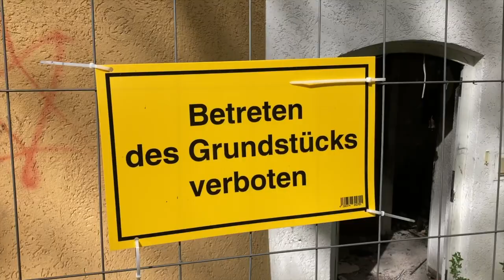Brandstiftung - Anwesen in Mayen - Jetzt der komplette Verfall - Abgesperrter "Lost Place"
Am 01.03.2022, 04:56 Uhr, wurde der Polizeiinspektion Mayen über die Integrierte Leitstelle ein Gebäudebrand in Mayen, In der Pluns, gemeldet.
Beim Eintreffen der ersten Kräfte stand das Gebäude bereits in Vollbrand.
Zur Brandbekämpfung waren knapp 40 Kräfte der Feuerwehren Mayen und Kottenheim eingesetzt. Die Kreisstraße 25 zwischen Mayen und Mayen-Alzheim musste durch die Straßenmeisterei während den Löscharbeiten zeitweise gesperrt werden.
Die Löscharbeiten dauern zur Stunde noch an. Brandermittler der Kriminalinspektion Mayen haben heute Vormittag die Ermittlungen vor Ort aufgenommen. Aussagen zur Brandursache können derzeit noch nicht getroffen werden. Der entstandene Schaden an dem unbewohnten Gebäude dürfte nach Schätzung der Polizei im sechsstelligen Bereich liegen. Verletzte Personen sind nicht zu beklagen.

Blaulicht Report Eilmeldungen Per WhatsApp ✅
sende START per WhatsApp an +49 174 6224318

Blaulicht Report Deutschland veröffentlicht seit über 14 Jahren, Anfangs aus Rheinland-Pfalz, nachher aus ganz Deutschland offizielle Polizei Meldungen, Fahndungen und andere wichtige Blaulicht Meldungen.
Blaulicht Report:
Informationen – Meldungen, Fahndungen Stories und auch Impressionen aus der ganzen Welt…..

▬ Unser Equipment ▬▬▬▬▬▬▬▬▬▬▬▬▬

Drohne DJI Phantom

▬ Social Media ▬▬▬▬▬▬▬▬▬▬▬▬▬▬▬